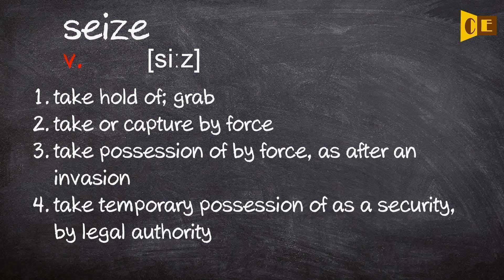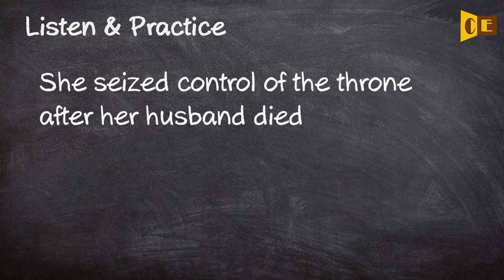Seize Pronunciation, Paraphrase, Listen & Practice